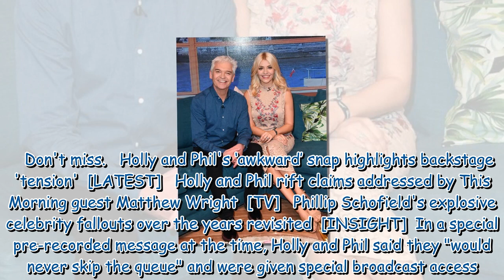Inside Holly Willoughby and Phillip Schofield's relationship explosion